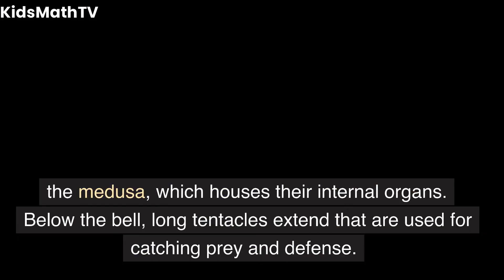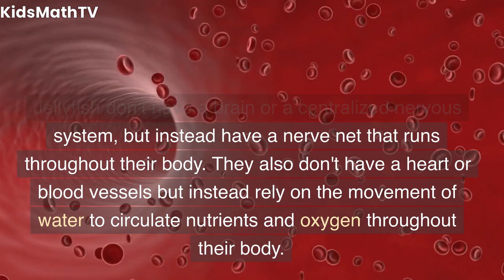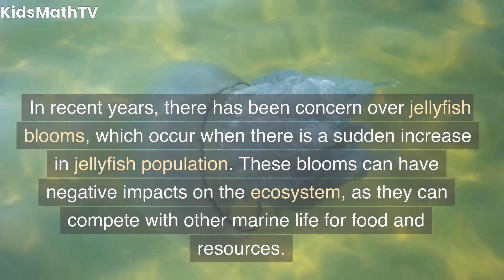Jellyfish Facts for Kids | Learn About These Amazing Sea Creatures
In this fun and educational video, we explore the fascinating world of jellyfish! Your kids will learn about the different types of jellyfish, their unique characteristics, and how they live in the ocean. We'll also share some amazing jellyfish facts that will leave your little ones in awe. With colorful visuals and engaging narration, this video is perfect for children who are curious about the ocean and its inhabitants. Whether you're looking for an educational activity to do with your kids or a way to supplement their science curriculum, this video is sure to be a hit. So join us on this jellyfish adventure and let's discover the wonders of the sea together!